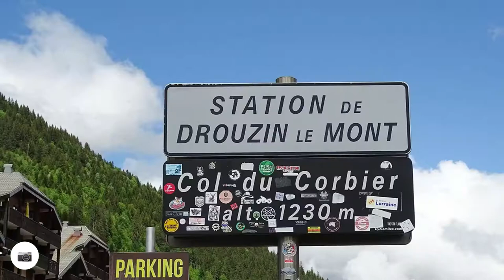Col du Corbier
Col du Corbier auf relive.cc